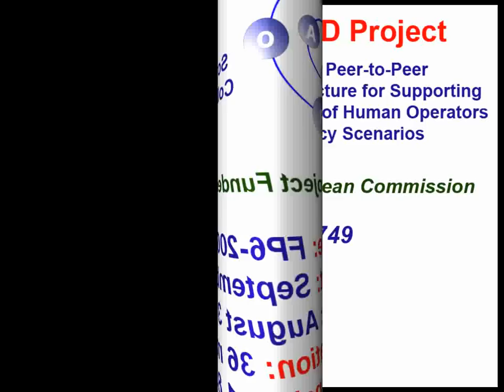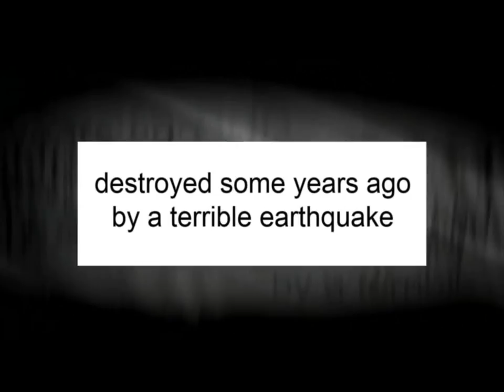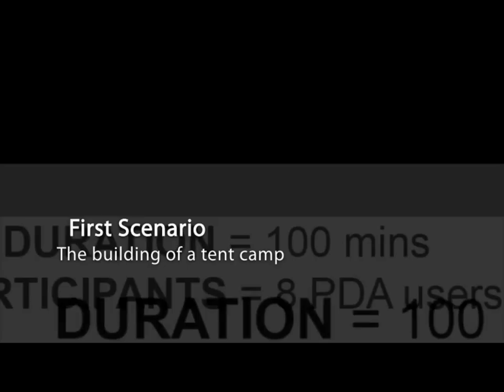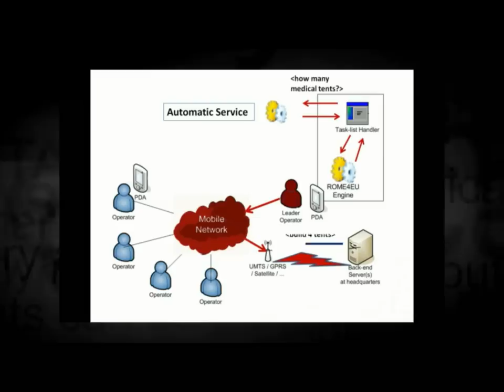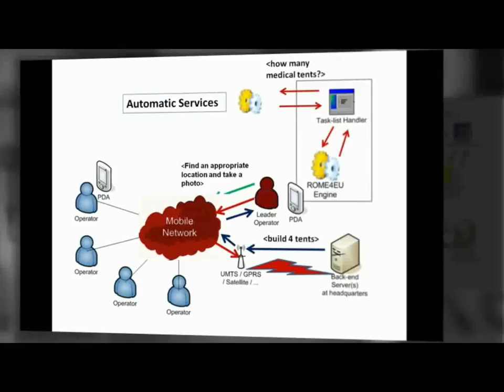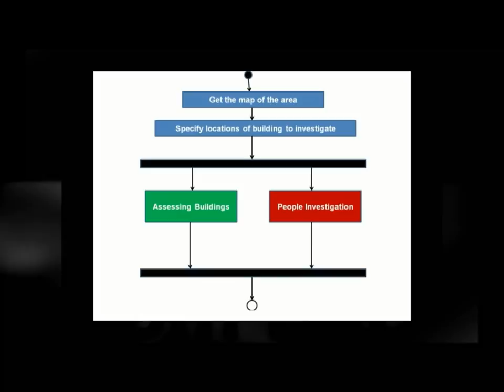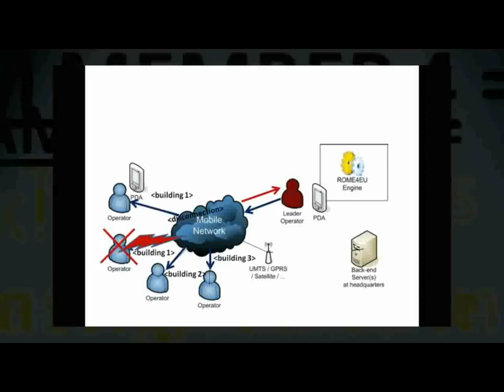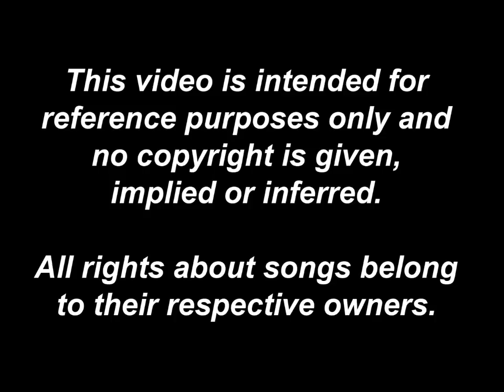WORKPAD Project Final Showcase - 18 June 2009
The video shows the final demo of the WORKPAD FP6 project, successfully held on 18 June 2009 in Pentidattilo (Reggio Calabria, Italy).
Project coordinator: Tiziana Catarci
Project technical manager: Massimo Mecella
Project partners: SAPIENZA Università di Roma / Università di Roma TOR VERGATA / IBM ITALIA / Salzburg Research / Technical University of Wien / MOVIQUITY / Software602 / Protezione Civile Regione Calabria

THIS VIDEO IS INTENDED FOR REFERENCE PURPOSES ONLY AND NO COPYRIGHT IS GIVEN, IMPLIED OR INFERRED.